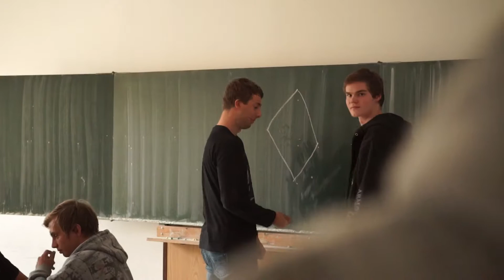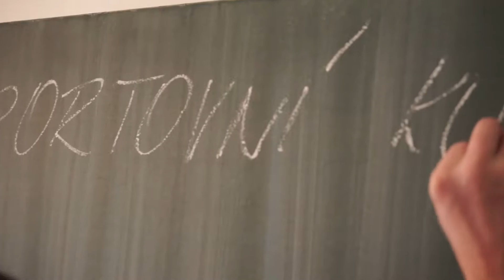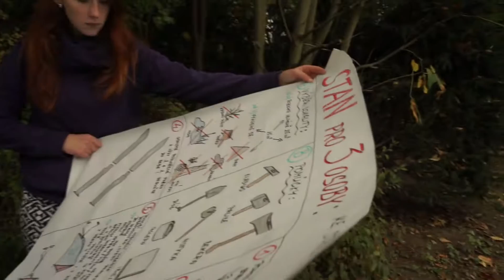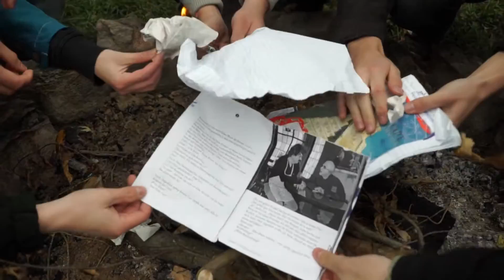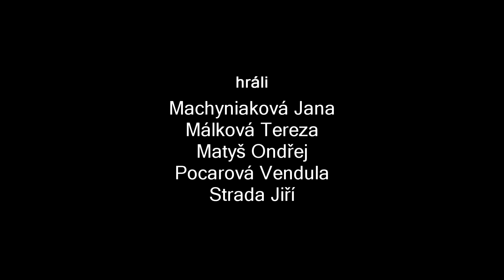Maturitní video 4. AB SOŠ Veselí nad Lužnicí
Střední odborná škola ekologická a potravinářská Veselí nad Lužnicí
a jejich maturitní video - ZMĚNA JE ŽIVOT